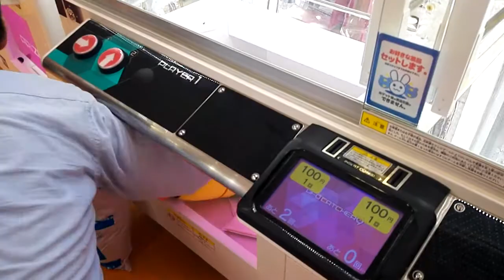ミニオンフラダンスチャレンジしました。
We collect minions.. This time,we got hawaiian style. Love it.